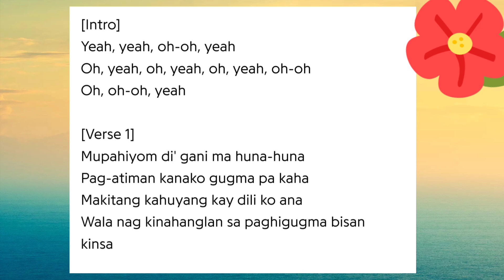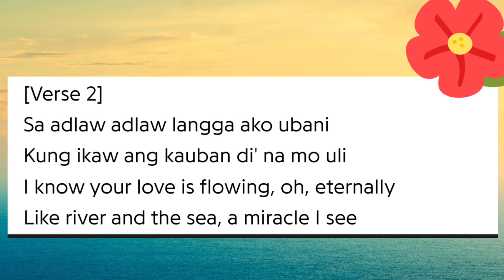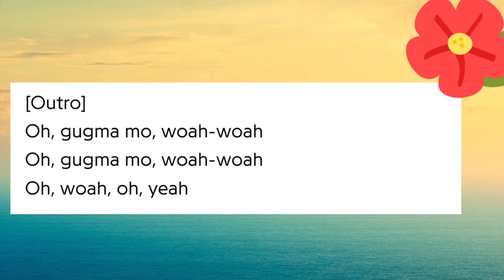Ang Kantang KANAKO ay ALAY ni FELIP sa mga ATINS or FANS nya! For Love, Hope & Self...